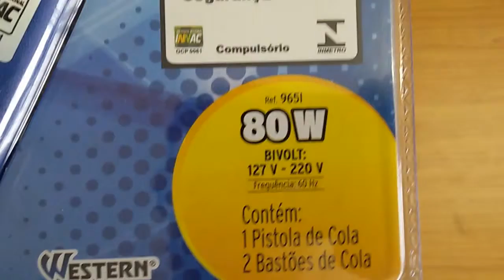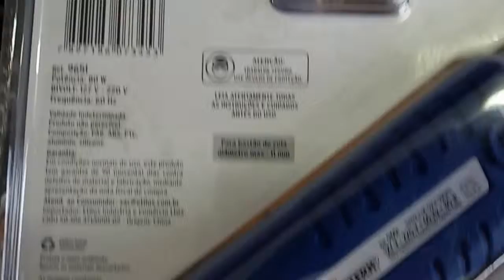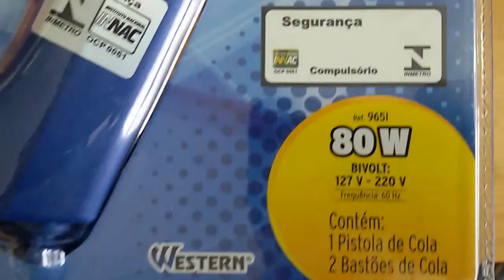PISTOLA DE COLA QUENTE 80W BIVOLT SERGTECH SERGTEC